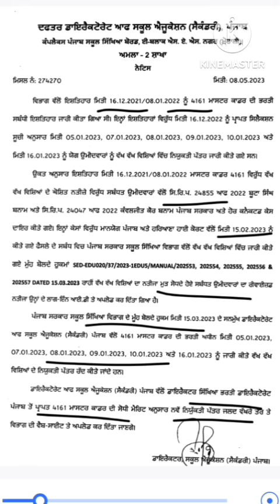Master Cadre 4161 ਵੱਖ - ਵੱਖ ਵਿਸ਼ਿਆਂ ਦੇ ਜਾਰੀ ਕੀਤੇ ਗਏ ਨਿਯੁਕਤੀ ਪੱਤਰ ਕੀਤੇ ਰੱਦ । ਹੁਣ ਨਵੇਂ ਹੋਣਗੇ ਜਾਰੀ